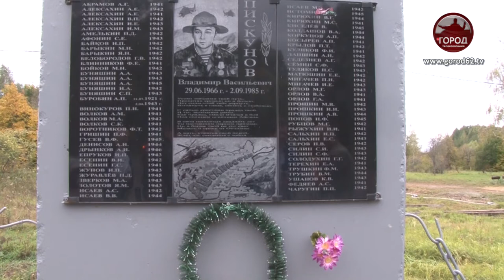Барельеф Евпатия Коловрата доставят на ледокол